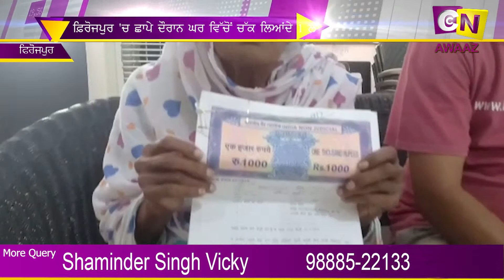ਫ਼ਿਰੋਜਪੁਰ 'ਚ ਛਾਪੇ ਦੌਰਾਨ ਘਰ ਵਿੱਚੋਂ ਚੱਕ ਲਿਆਂਦੇ 1 ਲੱਖ 27 ਹਜ਼ਾਰ ਰੁਪਏ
News
Anchor - Shaminder Singh Vicky
News Head - Baljinder Singh Kotbhara
Editor - Dalwinder Singh Gill
Channel Head - Shaminder Singh Vicky